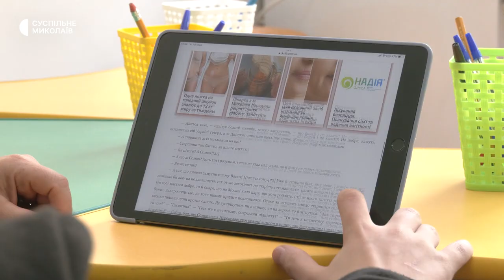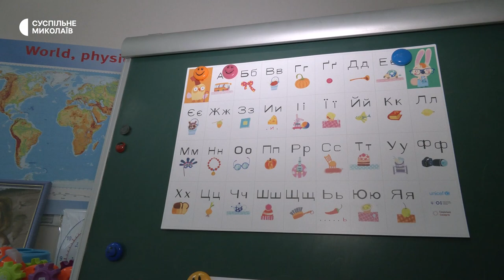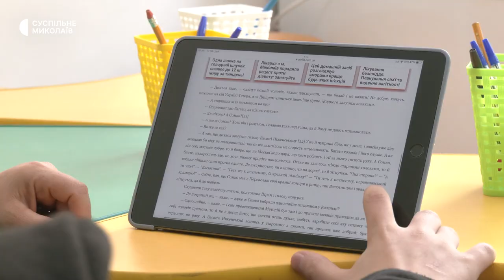У Миколаївській дитячій лікарні функціонує альтернативний навчальний заклад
В Миколаївській обласній дитячій лікарні функціонує "Школа супергероїв", де діти можуть навчатися під час лікування. Станом на 19 травня 2023 року в ній займається 7 учнів. Навчальний рік триватиме до 30 червня.